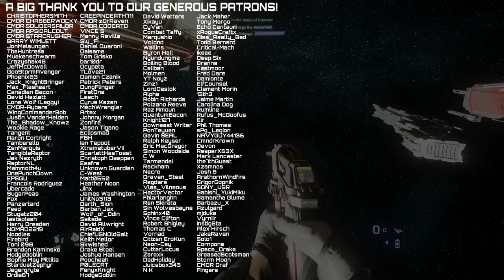Stealing Ships at Jumptown - Star Citizen 3.19 - Org PVP Gameplay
with Jumptown up and running again we were heading in with the goal of stealing a few ships hopefully loaded with drugs.

Things would begin there and shift as the night went on. But as we decsended to Yela aboard the Terrapin, we had no idea what kind of situation we'd be dropping into at Jumptown.

0:00 - Intro
0:32 - Travelling to Jumptown
4:54 - The First Ship
8:58 - The Second Ship
12:28 - Pulling Drugs
16:04 - Changing Servers
17:30 - A Gladius and a Terrapin
21:38 - He just keeps coming back
26:47 - Stuck in the roof
27:23 - Conclusion